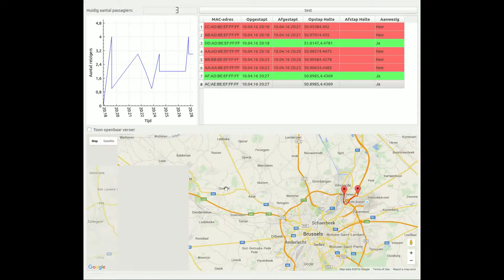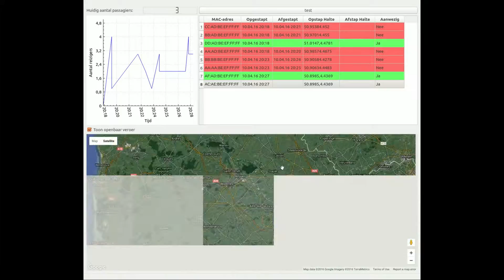Visualisatie Passagierstelling Demo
Demo van passagierstelling op basis van Wificounting (beta)